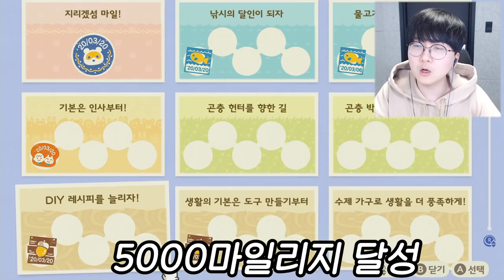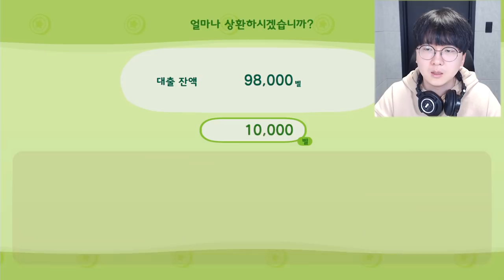드디어 집이 생겼습니다! ㅠㅠ 근데 빚쟁이가 됐어요...[ 모동숲 #3 (모여봐요 동물의숲) ] l 휴지(HueZ)